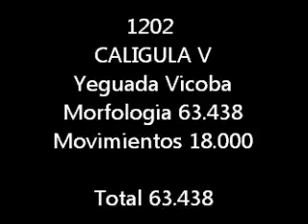EL ROCIO 2012 DORSAL 1202 EQUUS CONSULTING